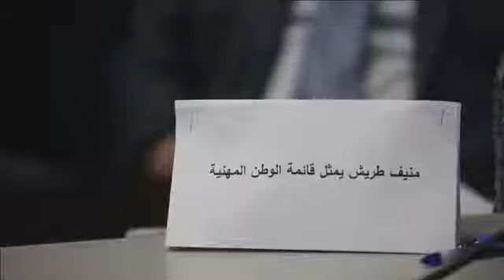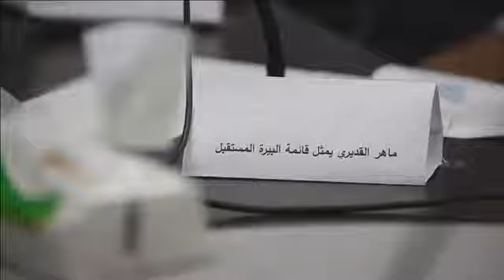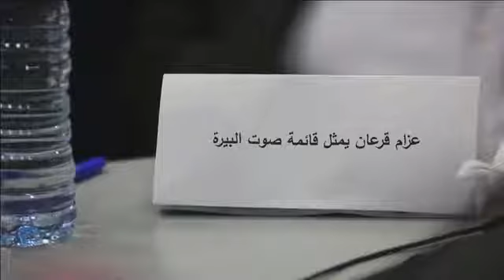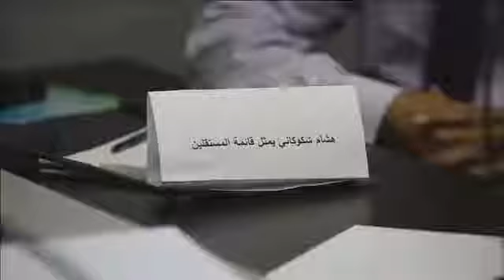المناظرة الانتخابية للقوائم المرشحة لانتخابات بلدية البيرة 2017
المناظرة الانتخابية للقوائم المرشحة لانتخابات بلدية البيرة المحلية لعام 2017 عبر أجيال